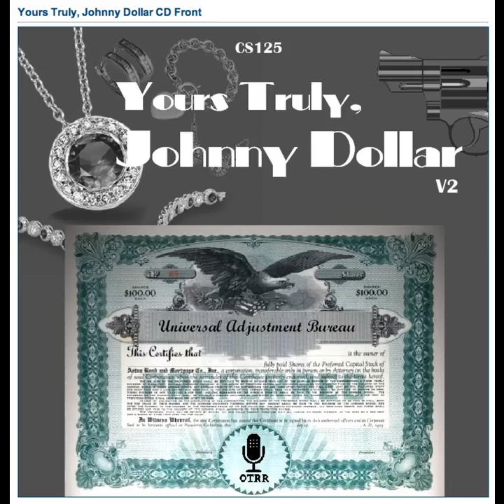Yours Truly, Johnny Dollar - 510303 085 The Celia Woodstock Matter